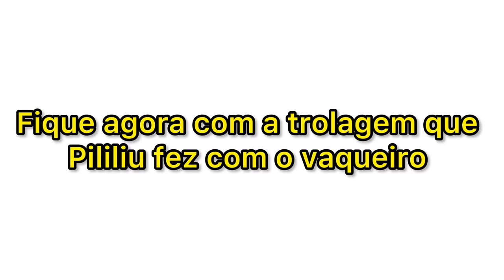PILILIU CAGOU NAS CALÇAS COM MEDO DO LOBISOMEM